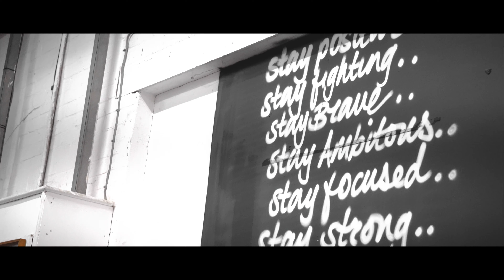Off season training series EP.1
A series documenting our road back to the stage in 2021. preparation starts now, currently both in off season making the necessary improvements.